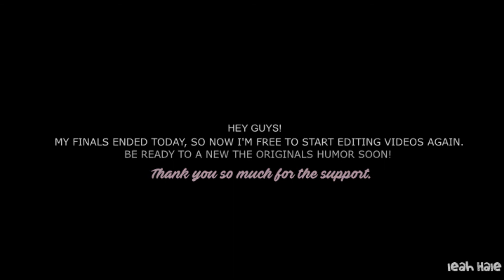• sad multifandom | today we escape.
WATCH IN HD! (with headphones + small screen)

If you want to put this video in your page by downloading it, please inform me. It is imperative that all the credits are given with justice.

Fandom → ask me